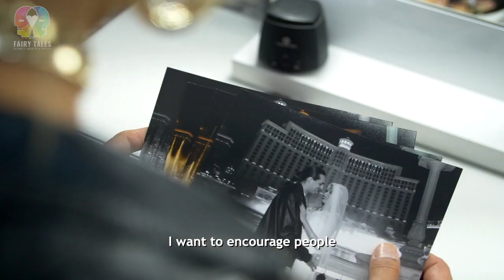2021 Fairy Tales Queer Film Festival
42 Films. 13 Countries. 100% Queer.
42 films. 13 countries. 100% queer. From May 21-30th get a uniquely queer perspective because no two people see the same film.